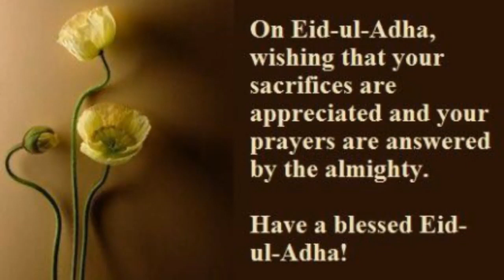Eid Mubarak all muslim brother and sister